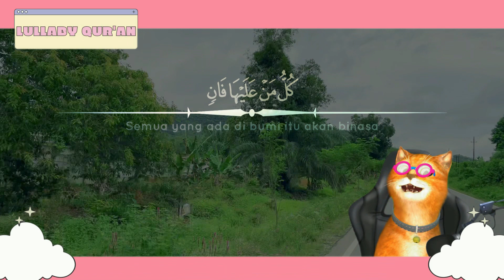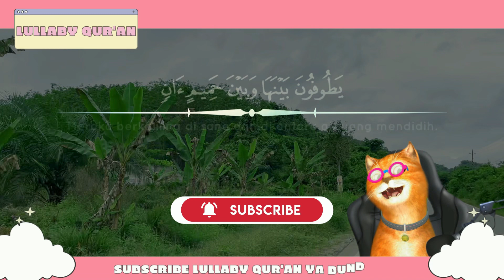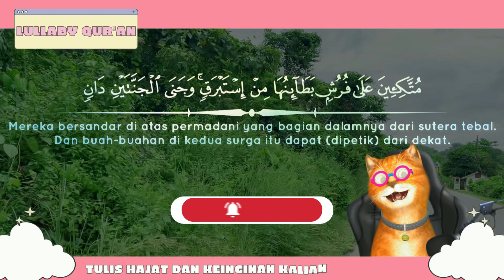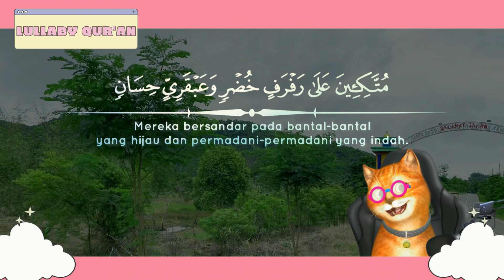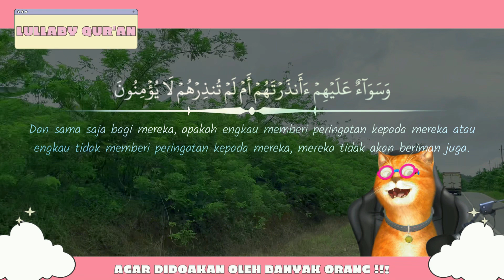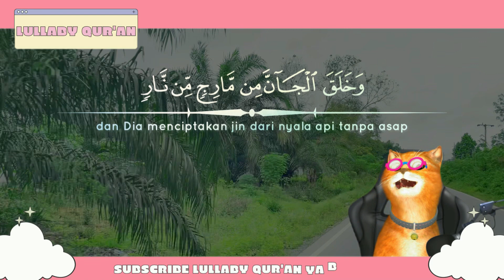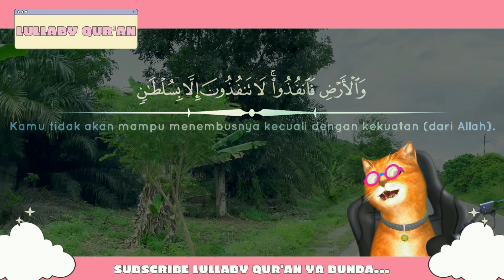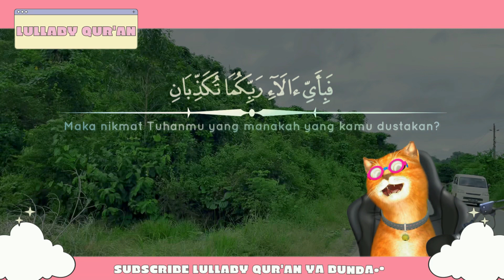DZIKIR PENGANTAR TIDUR UNTUK BAYI AGAR MUDAH TIDUR, TIDAK REWEL DAN STIMULASI KECERDASAN BAYI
Sebelum tidur perdengarkan murottal pengantar tidur bayi. Murotal untuk bayi ini berisi ayat suci AlQuran Pengantar tidur Bayi. Dapat menenangkan hati saat malam sebelum tidur, mendapatkan penjagaan malaikat, dijauhkan dari gangguan jin dan syaitan dan saat bangun menjadi ceria kembali.